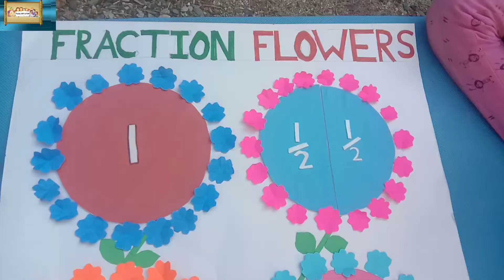Fraction flowers|| how to make fraction flower in school project||peehu art &fun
Hello Friends...😊

Fraction flower|| how to make fraction flower in school project||peehu art &fun
Hope you like this video😊 If you like this video.

Material used:

Test tube
4 colour papers
4 thormocolpaper plates
Fevicol
Sketch pen

Fraction Flower Keywords:Fraction flowerFraction petalsMath craft projectFraction representationSchool projectEducational craftPeehu Art & Fun projectFractional partsFractional representationMath visual aidFraction artworkDIY fraction flowerFractional circlesFraction modelFlower craft projectHow to Make Fraction Flower Keywords:How to make fraction

How to make fraction flowerDIY fraction flower tutorialStep-by-step fraction flowerFraction flower demonstrationFraction flower school projectPeehu Art & Fun tutorialFractional parts explainedFractional representation guideSchool project ideasFractional circles explainedFractional petals tutorialPeehu Art & Fun Keywords:Peehu Art & FunPeehu's school projectArt and craft by PeehuEducational projectDIY projectPeehu's creativityCreative school projectsKids' craft ideasFun educational activities

🔘 Home Made Dictionary || How to make hand made dictionary || Dictionary for school projects || Peehu  ART and FUN
🔘 Computer Keyboard || How To Make Keyboard With Cardboard || School Projects || DIY At Home || Peehu ART and FUN